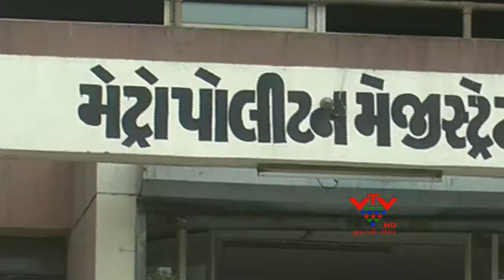SARAMAN JHALA'S BAIL REJECTED IN GUJARAT UNIVERSITY LATTER SCAM CASE - VTV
ગુજરાત યુનિવર્સિટી પત્રકાંડ મામલાના આરોપી સરમન ઝાલાને આજે મેટ્રો કોર્ટમાં રજૂ કરાયો હતો. સરમણ ઝાલાના રિમાન્ડ પૂર્ણ થતા આજે કોર્ટમાં રજૂ કરાયો હતો. જો, કે પોલીસે સરમણ ઝાલાના વધુ રિમાન્ડ મેળવવા માટે અરજી કરી ન હતી. પરંતુ સરમણના વકીલે તેની જામીન માટે કોર્ટમાં અરજી કરી હતી. ત્યારે કોર્ટે સરમણની અરજીને ફગાવી દિધી હતી અને જામીન મંજૂર કર્યાં ન હતા.